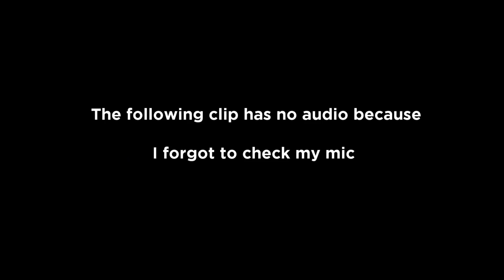He keeps getting the bigger fish!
Heya guys!! Hope it's been going well for y'all. Once again, made a trip down to kallang with hopes of a lunker. Did I succeed? Watch and find out..hehe. This time round, I went with my friend whom I believed you've seen a couple o times. Y'know the feeling when you invite someone to join you fishing and then they catch all the big ones? Heh..I got that in this episode. There's also a little bit of an extra at the back. Be sure to stay all the way till the end!